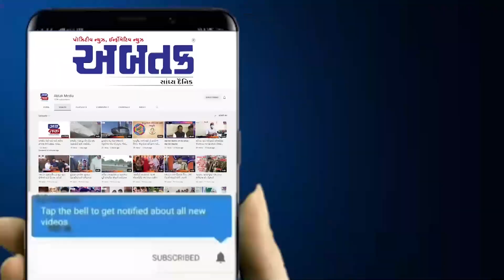જુઓ...જામનગરમાં PM નરેન્દ્ર મોદીના આગમન પહેલાનો અદ્ભુત નજારો